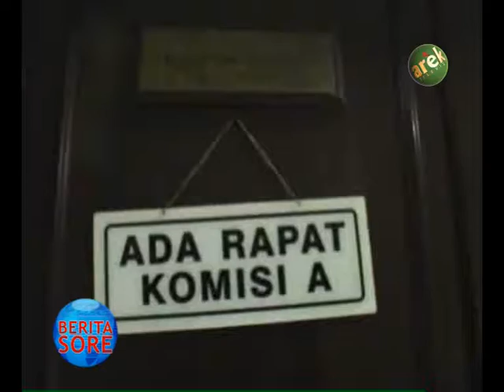AREK TV - KOMISI A SETUJU SATGAS SABER PUNGLI DIBENTUK